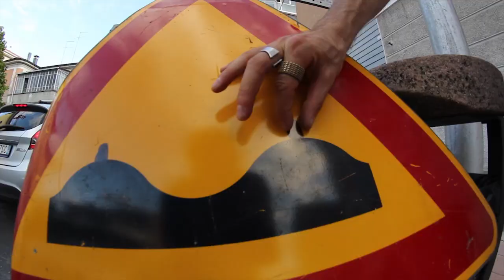Riviera Hood Fat Brainz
New street montage featuring the nastier crew of the italian boot
Featuring: Bang Bros Matteo Franceschin, Alessandro Mazzotti, Skunky Ivo, Raffaele Schirinzi, Vesko Ivanov, Dario Federiconi, Ben T, Alberto Giacinti, Marco Lambertucci & Mattia Fancellu
Main Filming, Montage & Graphics by Matteo Franceschin n Alessandro Mazzotti.
Additional filming Van Khokhlov, Konrad Lis, Ale Mari, Marco Lambertucci, Raffaele Schirinzi, Aron Menessy, JJ & Dario Federiconi